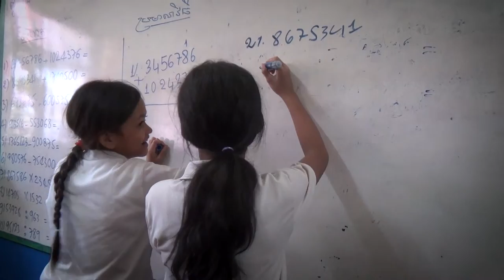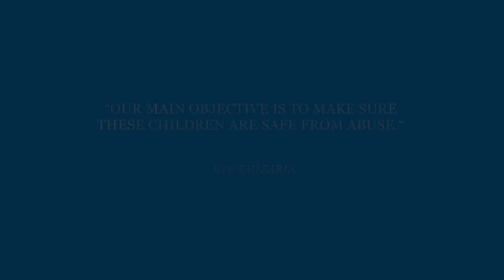Child 10 Award 2016 - Eve Saoarin - MLOP TAPANG, Cambodia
Eve Saosarin
M’Lop Tapang, Cambodia
Youth from poor, rural provinces in Cambodia flock to beach resorts in hope of a better future. But many drift into a spiral of drug use, social isolation and abuse. Social entrepreneur Eve Saosarin, who grew up in a refugee camp, started helping six run-away children who lived on the beach. Now his organisation M’Lop Tapang helps more than 5,000 vulnerable youngsters.

About Child 10
Sophie Stenbeck Family Foundation and Reach for Change have founded the Child 10 Award to highlight, support and connect bold leaders of grassroots organizations that work with innovative solutions to address urgent and pressing issues for children. Every year since 2014, the Child 10 Awardees meet in Stockholm for the Child 10 Summit, an exceptional opportunity for them to share best practices and to build on collective knowledge and experience to continue and scale their work for children.

Film by Fishtank Production AB